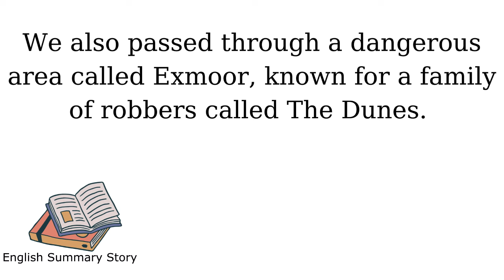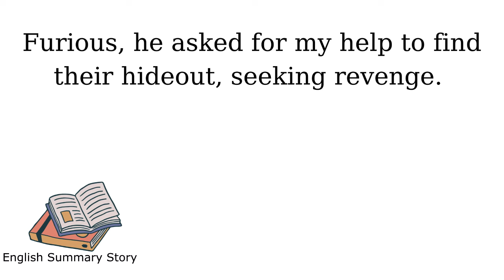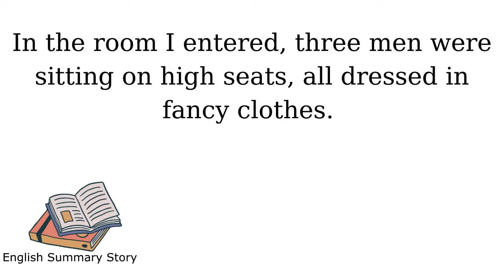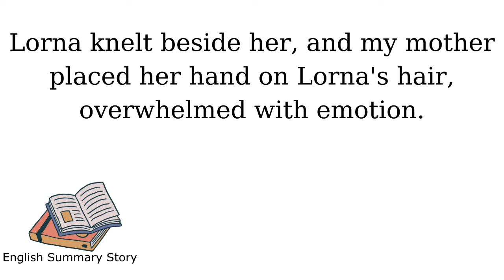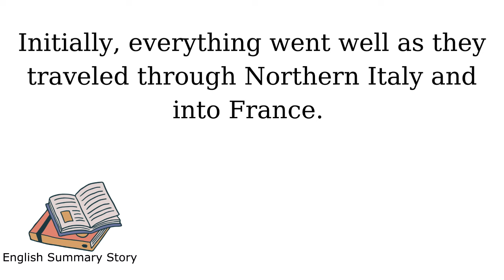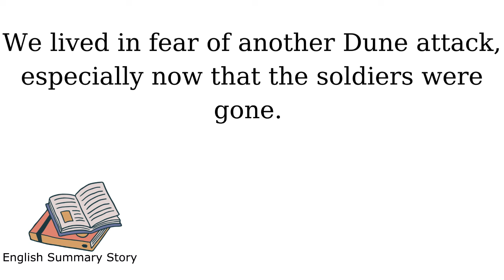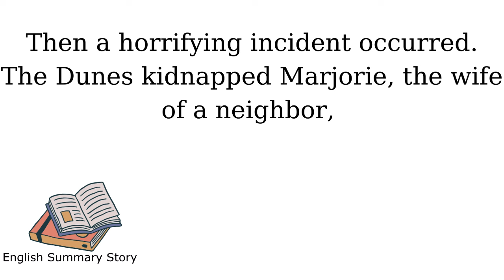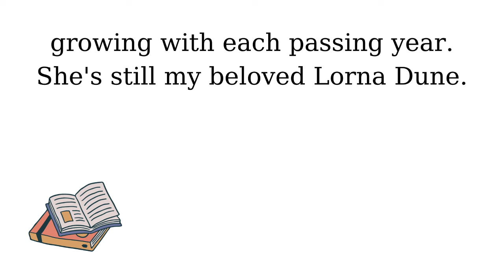Learn English Through Story 🔸 Improve Your Vocabulary With English Summary Stories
Today's English summary story is about a young couple living in the countryside. They fall in love, but sad things happen. They face big problems and fight a big battle. Their story is about love, getting back at bad people, and finding hope.